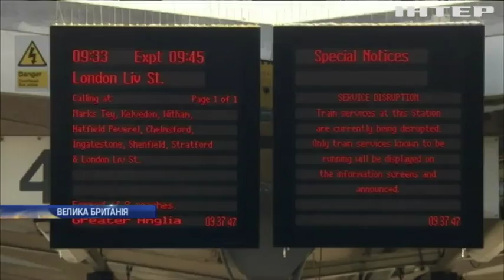Британію морозить циклоном з Сибіру